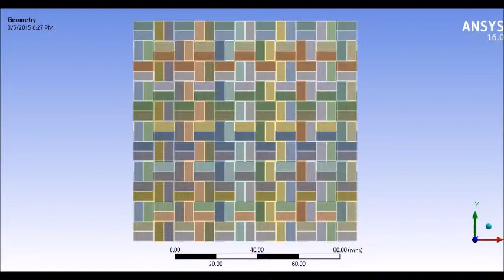Woven Fabrics(Basket Pattern)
Illustration of tearing fibers a woven fabric peace which is analyzed in ANSYS Explicit Dynamics. The fabric is weaved based on basket pattern.

If you are interested you can follow and get more FEA models